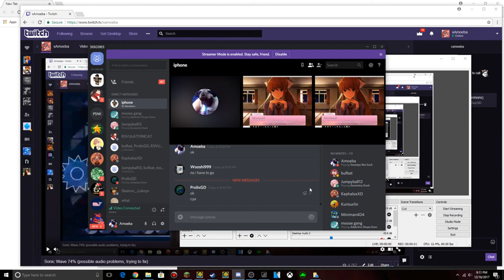shuri was recording